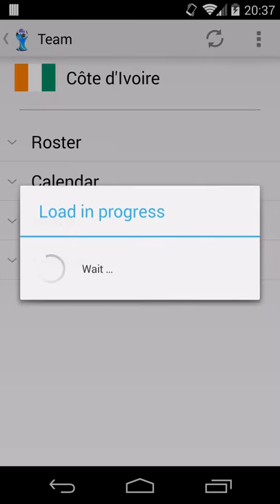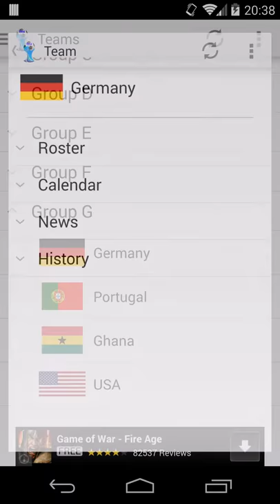World Cup 2014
Demo video for World Cup 2014 that is an Android application available here on Google Play Store